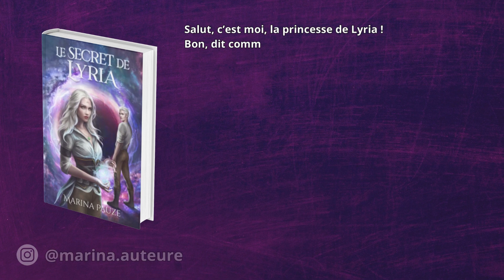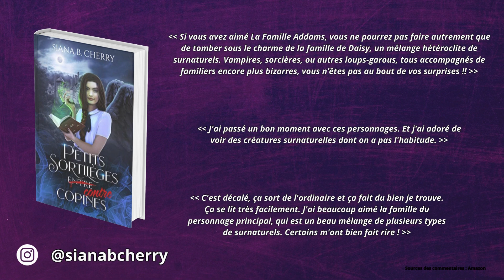[étérimeavecautoédité] THÈME : MAGIE 🌟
Aloha et bienvenue sur cette série de vidéos spéciale été 2023 🌞

✨ TOUS LES DEUX JOURS
PENDANT DEUX MOIS
DES LIVRES AUTO-ÉDITÉS ✨

Je vous propose tout au long de l'été 2023 des sélections de livres selon un trope ou thème ou genre !

6 août 🌟 Thème : Magie
- Le secret de Lyria par Marina Pauze :

💛 Pour soutenir le Portail de l'auto-édition et ses initiatives, tu peux recevoir des contreparties personnalisées pour 1e de don sur la page tipeee